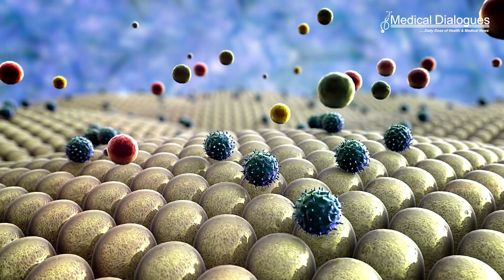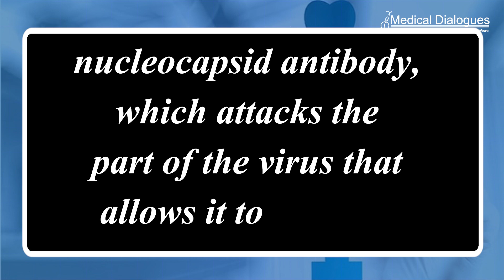Post-COVID-19 conditions alter a person’s immune response: Study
A new study by investigators from the Smidt Heart Institute at Cedars-Sinai suggests long COVID-19 might be caused by a dysfunction of the immune system. When a person has an infection, the immune system typically responds by making antibodies that block germs from entering cells. Vaccines imitate an infection so that the body’s immune system knows to release certain antibodies when it comes across a virus. In both cases, the immune system eventually stops creating antibodies when the suspected infection is gone.